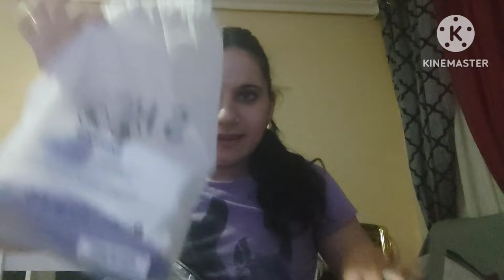Haul de Pedro de Shein.